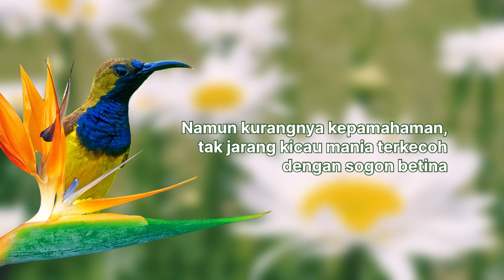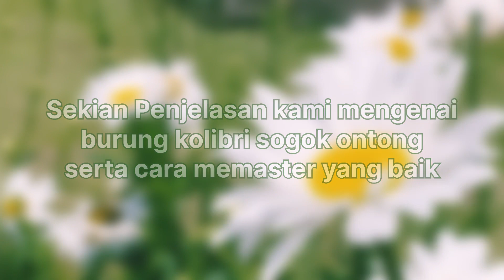Masteran Suara crecetan burung kolibri sogok ontong /srigati gacor dan hamparan bunga krisan putih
Halo semua kicau mania di manapun berada, semoga sehat selalu ya, Selamat datang di chanel kicau paradise, chanel yang membahas segala tentang dunia burung.

Di Video Kali ini, adalah Video Masteran Suara crecetan burung  kolibri sogok ontong /srigati  gacor  ini dapat digunakan untuk memaster burung anda di rumah ketika malam hari atau sesudah burung dimandikan.Selain suara burung, video ini berisi hambaran bunga krisan putih yang tertiup angin  yang indah.

Selain itu, ada juga penjelasan mengenai apa itu burung kolibri sogon  dan cara memaster burung yang baik.

Sekian penjelasan saya, selamat menikmati video kami.Terimakasih.